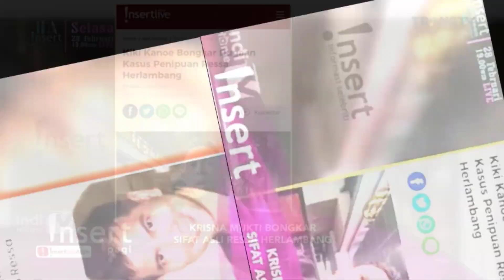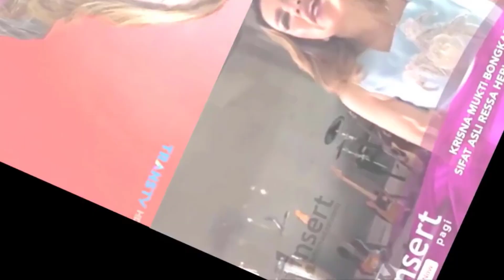JADI KORBAN PENIPUAN! BARBIE KUMALASARI DAN KRISNA MUKTI BONGKAR SIFAT ASLI RESSA HERLAMBANG ~ GOSIP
JADI KORBAN PENIPUAN!!! BARBIE KUMALASARI DAN KRISNA MUKTI BONGKAR SIFAT ASLI RESSA HERLAMBANG ~ GOSIP HARI INI